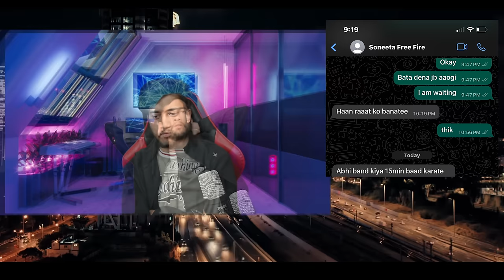I DID TIME TRAVEL FOR SONEETA